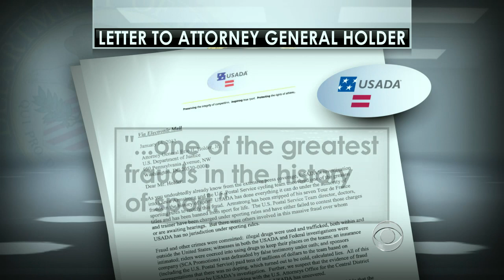USADA head on gov't lawsuit against Armstrong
Travis Tygart, the head of the U.S. Anti-Doping Agency, speaks with Scott Pelley about the criminal investigation into Lance Armstrong and "one of the greatest frauds in the history of sport."